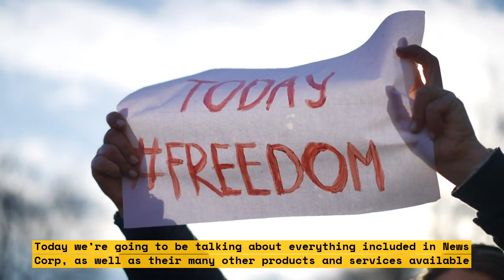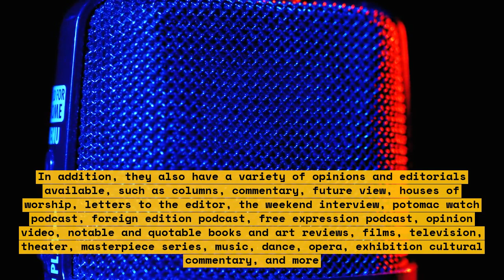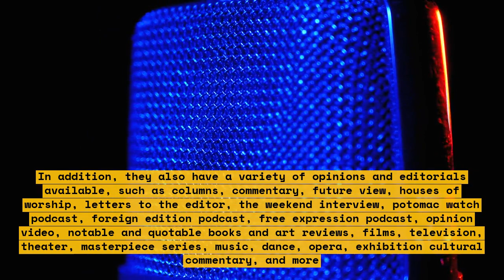Eighth Graders Lack Knowledge of History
History provides valuable lessons about how choices can shape societies, economies and our daily lives. However, it seems that some eighth-grade students in the United States are lacking in their knowledge of important historic events. This video examines the results of a recent study which found that only 18% of eighth graders are considered proficient in American history.\n\nThe study also revealed that course difficulty and quality of instruction may be contributing factors to the decreased scores. With fewer students understanding the basics of history, this raises serious concern going forward in order to ensure that our youth is well informed on some of the most important topics of our time.\n\nList of Topics Covered in This Video: \n1. Recent results of an eighth grade American History study
2. Percentage of students considered proficient in History
3. Challenges that eighth grade students face
4. Contributing factors to decreased scores
5. Dangers of a lack of historic understanding\n\nTags